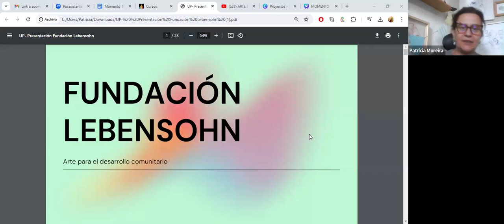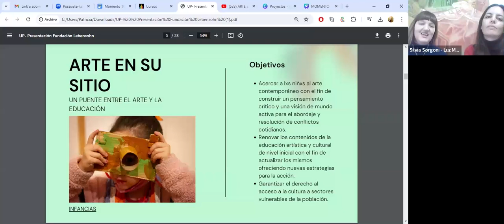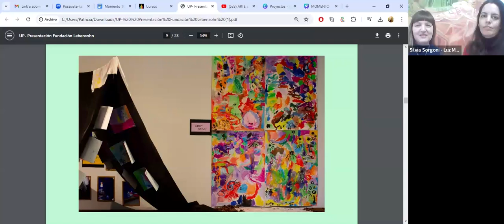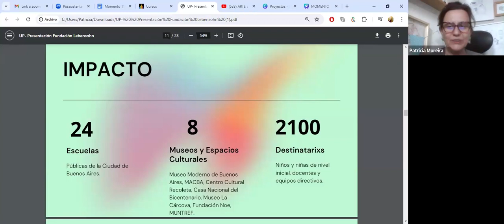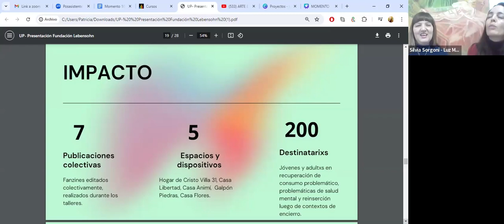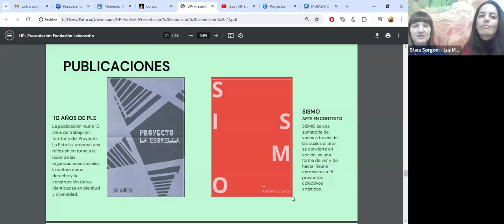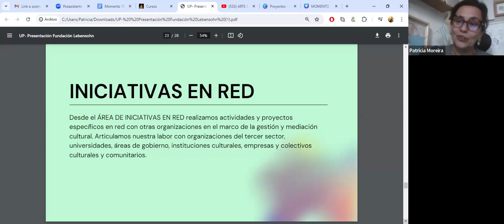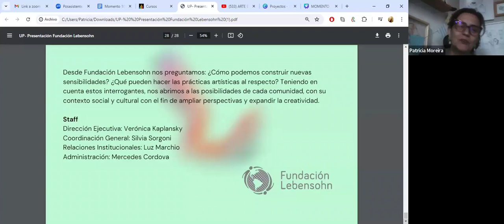HACER COMUNIDAD | Ciclo Webinar DC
En Fundación Lebensohn desarrollamos y gestionamos programas educativos y actividades culturales con poblaciones que se encuentran en diferentes contextos de vulnerabilidad. A través de una metodología basada en el arte, que brinda herramientas para promover la inclusión y el cambio social.
Somos un equipo interdisciplinario conformado por profesionales de las artes, las ciencias sociales, la educación y la salud. Creemos que toda experiencia artística es una oportunidad para explorar las capacidades creativas de cada persona. Desde una perspectiva de la diversidad, nuestras acciones ponen la autonomía, la resolución de conflictos, el trabajo colaborativo y la cooperación.

Expositores

Verónica Kaplansky
Silvia Sorgoni
Luz Marchio

Coordina: Patricia Moreira (Profesora DC-UP)